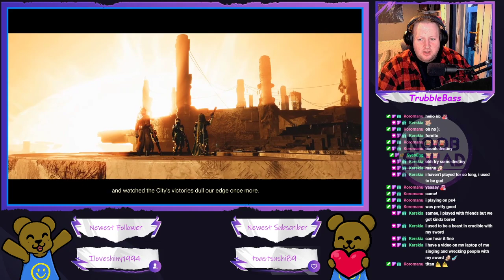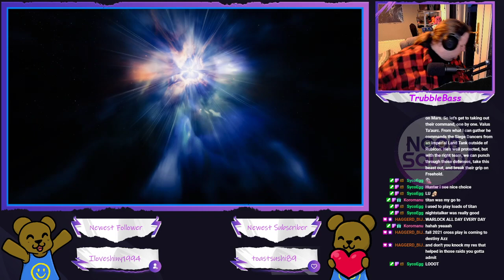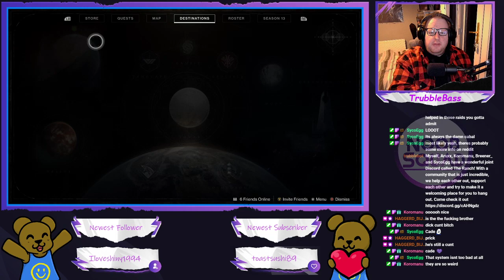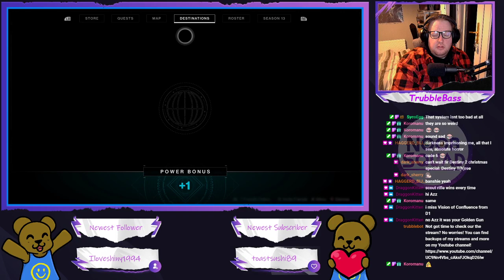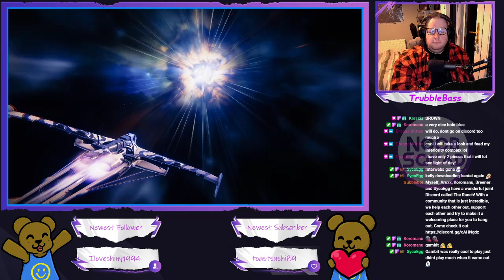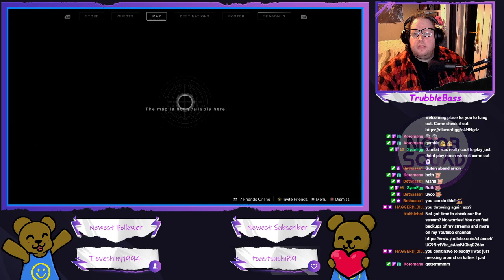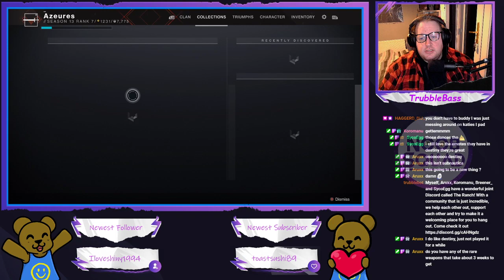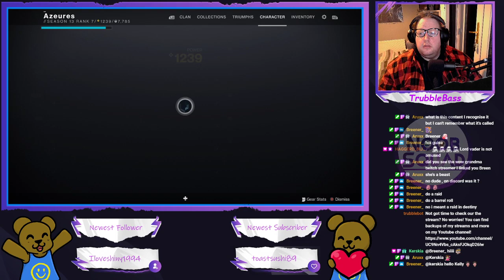Destiny 2 - New story time!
I somehow broke my Subnautica save, so I dicked around for a few minutes and chat decided on Destiny. Time to play the new season's content for a bit.